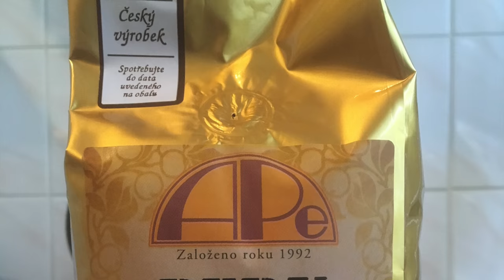Peru 28.1.2017 APe coffee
Roaster: APe coffee

Coffee: Peru
Region: -
Cultivas: Arabica
Process: Washed

Taste Profile: Sweet, Hint Acidity, Chocolate

V60 style
This coffee is ordinary,  missing roast date. Isn't smell. Good price.

My videos about coffee which i drank and bought
I make video for myself, this isn't cupping just my personal taste and diaries